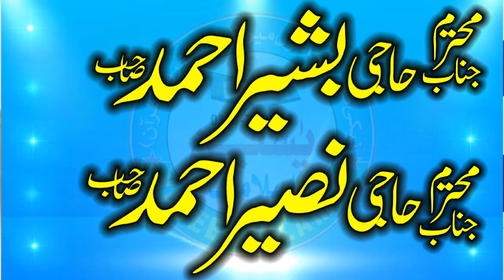Samundri Ka New Nojwan Khateeb || Hafiz Huzaifa Shehzad Sahib || New Bayan 2024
๑۩๑▬▬▬▬๑۩﷽۩๑▬▬▬▬๑۩๑